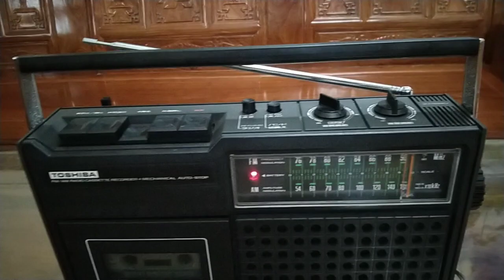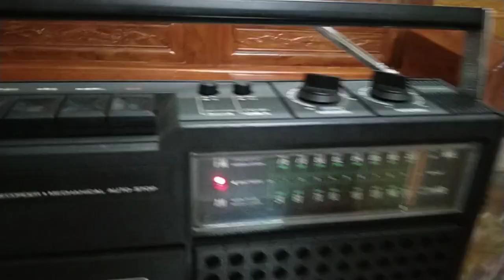radio cassette TOSHIBA RT-501F từ nhật bản về.giá bán 1tr5. LH:0867029505 hoặc Zalo. ship toàn quốc